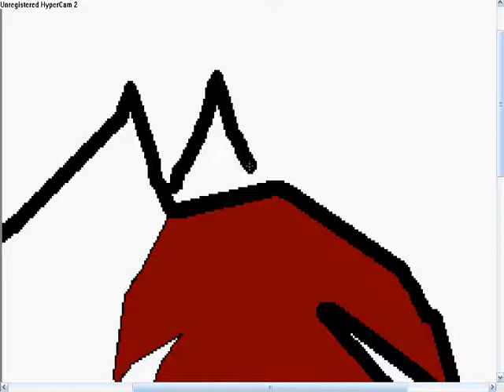speed draw Blaze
voltagefang inspired the idea